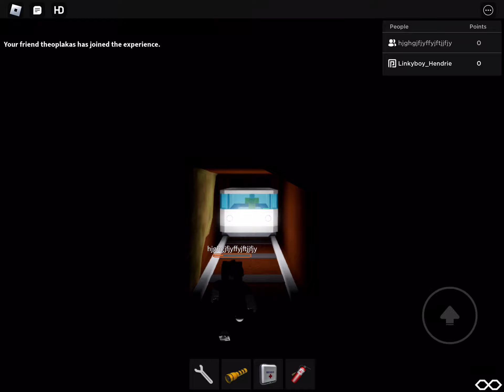Nuclear Power Plant meltdown and escape (roblox)